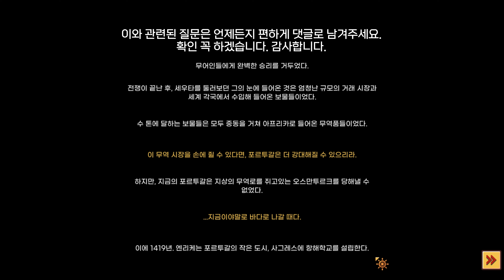[4K60fps] 인하페 무료게임 포르투칼 시선에서 본 대항해시대 '사그레스(Sagres)' 첫 20분 플레이!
안녕하세요. 세상의 모든 게임을 '찍먹'하는 남자, 게임찍먹전문 겜노인입니다! 오늘 첫 플레이는 인하페 무료게임 '사그레스(Sagres)'입니다. 이거 대항해시대보다 훨씬 편하고 재미있네요. 잘 만들었습니다!